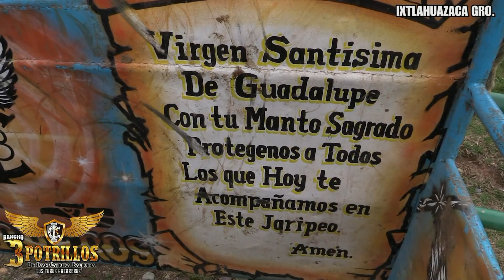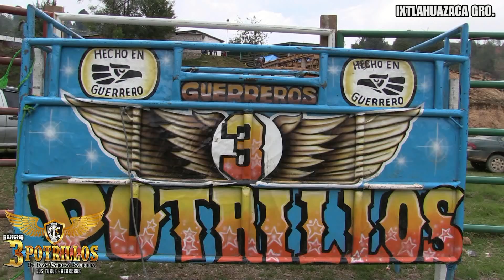LE QUEBRO LA CINTURA EL CARA DE LECHE UN TORO CUMPLIDOR!!! RANCHO TRES POTRILLOS EN IXTLAHUAZACA GRO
IXTLAHUAZACA GRO. MPIO. DE ZAPOTITLAN TABLAS
17 DE ABRIL
SE PRESENTARON 5 TOROS GUERREROS DE RANCHO 3 POTRILLOS DE IVAN CABRERA BALBUENA DE TLAPA GRO.